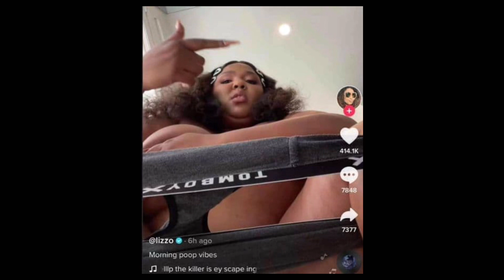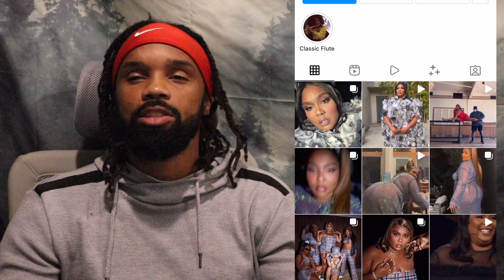Lizzo keeps doing silly antics while promoting an unhealthy lifestyle!